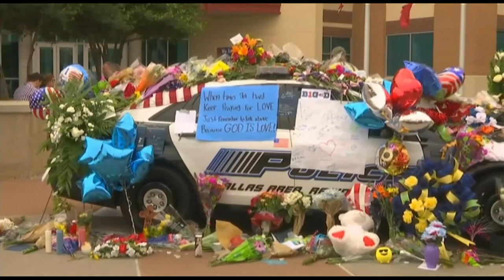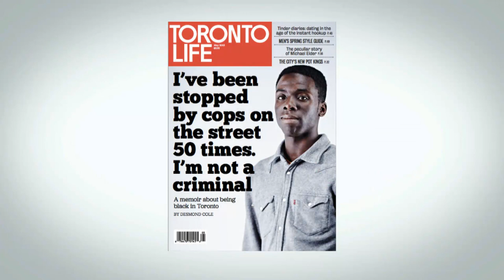Activist talks with CBC's Natasha Fatah about violence in Dallas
Black men killed by law enforcement in the U.S. is not a uniquely American problem, says Desmond Cole